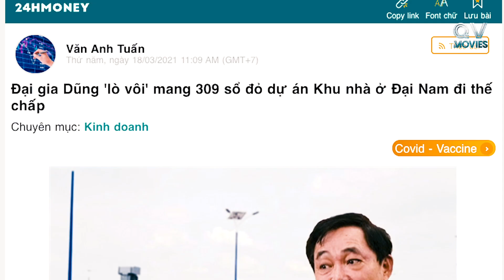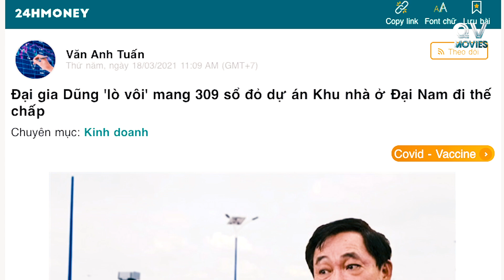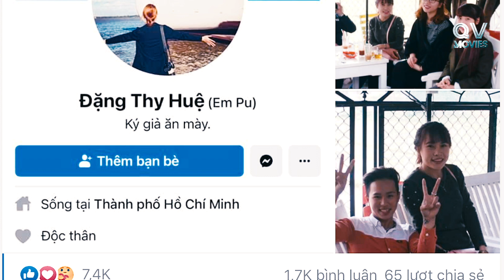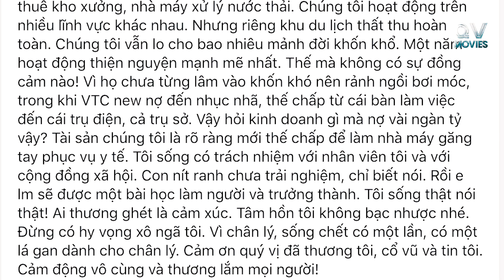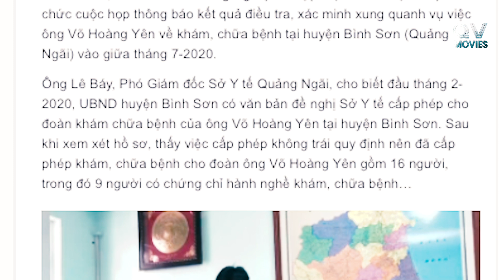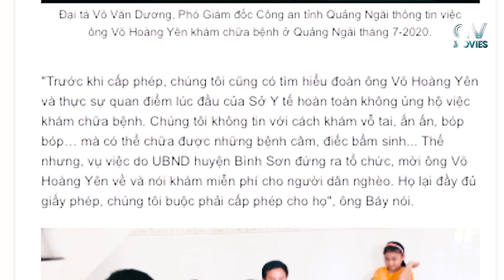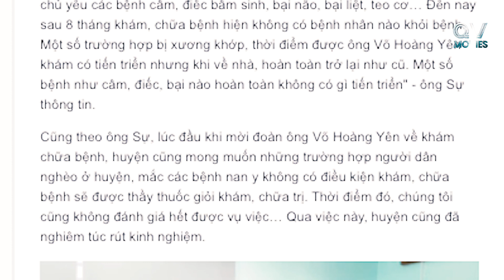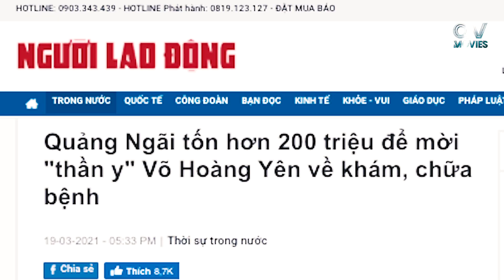Tin No'ng: Đại Tá C.ông A.n Đã Đưa Ra Phương A'n Giải Quyết Vụ Lương Y Võ Hoàng Yên. Căng Rồi Nè!